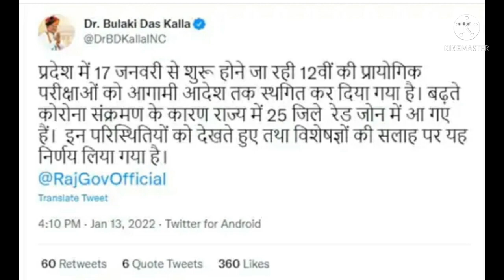Rbse Class 12 Practical Exam 2022 | 12th Board Practical Exam Postponed | Rbse 12 Practical Update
Rajasthan 12TH Board Practical Exam 2022
12th Board Practical Exam Postponed
12 Practical Update
Rbse 12 Practical Update
Rbse Class 12 Practical Exam 2022
Rajasthan 12 Practical 17 Jan Cancelled
Rajasthan 12 Practical Cancelled
Rajasthan 12 Class Practical Exam 17 Jan Postponed
Rajasthan 12 Practical Exam Postponed
Rajasthan 12 Practical Postponed
12 Practical Postponed
12 Practical Latest Update
12 Practical New Update
Rajasthan Education Latest Update
Rajasthan 12 class Latest Update
12 class Practical Latest Update
12 practical Latest Update
12 Practical Rajasthan Latest Update